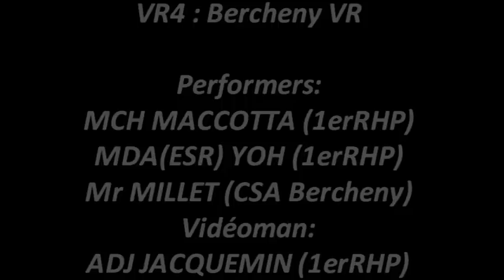1er RHP FRANCE FCSAD 2008 PARACHUTISME "SHARK"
le 1er RHP champion de france FCSAD 2008 en vol relatif à 4 et vice-champion en VR5 (équipe shark)